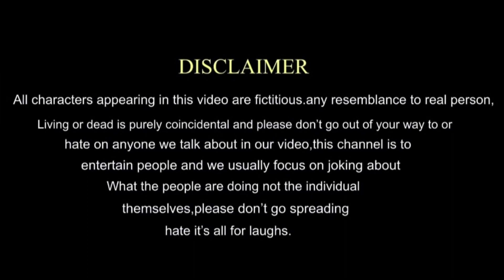gaon ki holi E-2 || gaon me holi || dehat ki holi || bundeli basiya || new comedy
हाजिर हैं नई विडियो आप सभी की सेवा मे पसंद आये तो अपने रिस्तेदारो एवं पड़ोसियों को भी शेयर कर देना प्लीज

gaon ki holi
gaon me holi
holi gaon me
dehat ki holi
holi special
bundeli basiya
bundeli comedy
bundelkhandi
phag
bundeli faag
comedy
ashish ki video
new comedy
comedy video